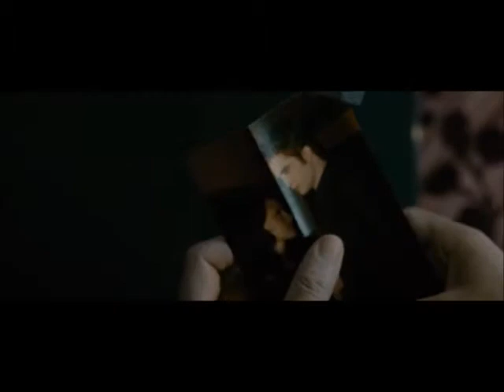Aisa laga - twilight mashup _